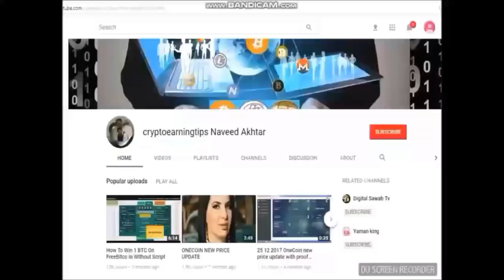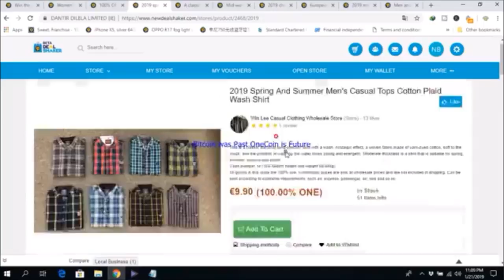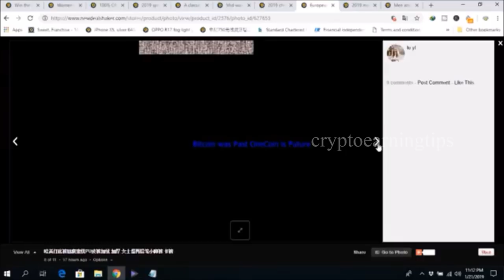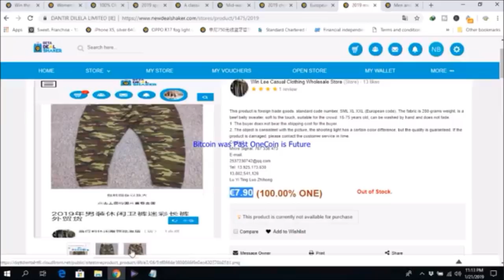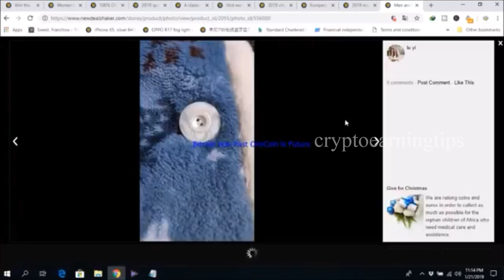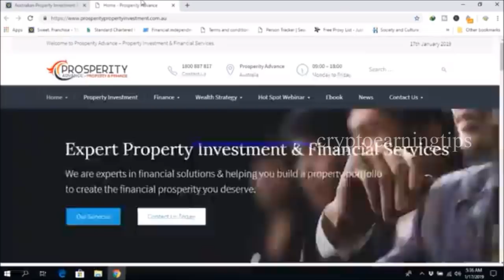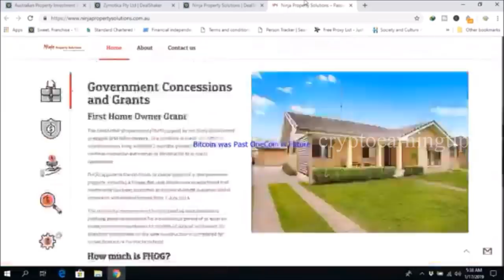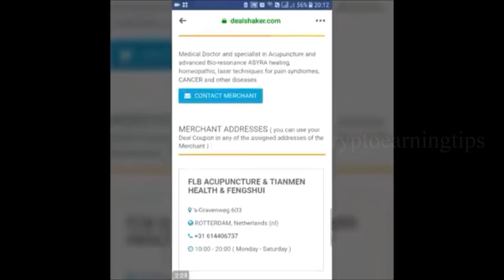DealShaker Accept 100% onecoin watch short different clips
DealShaker Accept 100% onecoin watch short different clip